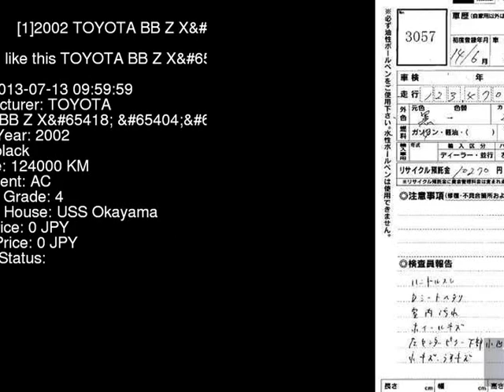2002 TOYOTA BB Z_X_ NCP31 - Japanese Used Car For Sale Japan Auction Import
2002 TOYOTA BB Z_X_ NCP31 - Japanese Used Car For Sale Japan Auction Import NCP31,TOYOTA,BB,Z_X_,USS Okayama,jdmvip,vip,jdm,cars,japan,jdmvip.com,japanesecars,usedcars Japanese Used JDM Car For Sale At Auction in Japan for Import